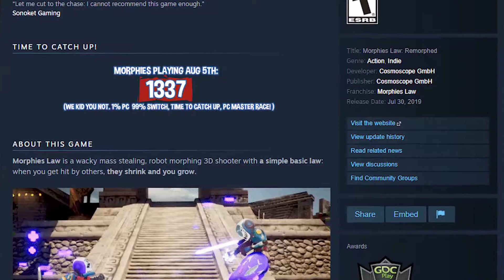It's Morphing Time! [Morphies Law]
MorphiesLaw is a wacky mass stealing, robot morphing 3D shooter with a simple basic law: when you get hit by others, they shrink and you grow.

This unique mechanic balances the game by making skilled players become big and easy to hit, whereas beginners shrink until they become difficult targets.
Key Features
Morphing robots: the Morphies have 8 body parts that grow and shrink individually, the size of each body part has a direct effect on your actions.
Plugins for your body: each body part has a unique Plugin that gives the player a powerful ability. Unlock new Plugins to create new strategies.
Make your own weapons: you can unlock weapon parts and combine them at will to make the perfect weapon for you!
Unique game modes: mass-based game modes with different goals but with one thing in common: size always matters more than kills!
Maps with unique features: every map has a unique mass-related feature that'll make it different from the rest!
Customize your Morphie: make your Morphie truly unique! Personalize your Morphie with a variety of stock and custom options!
Crossplay: full cross-platform compatibility with owners of Morphies Law on Nintendo Switch.

SSGAMERDAD10

♦ Game Information ♦
• Title: Morphies Law
• Developer: Cosmoscope GmbH
• Publisher: Cosmoscope GmbH
• Genre: FPS
• Release Date: Jul 30, 2019
• Platforms: PC and Nintendo Switch

The Gamer DAD STEAM GROUP!

♦Check out other SteelSeries gaming stuff here:♦

I am typing this on a SteelSeries Apex M800 INCREDIBLE Mechanical Keyboard.  My audio is a SteelSeries Siberia H-Series headset and I use a SteelSeries Rival 300 CSGO Fade Mouse + Qck Mousepad.

♦GamesPlanet♦

Gamesplanet is a games download website based in the UK, France, and Germany. We are not new to the field of digital distribution; we have been an officially licensed reseller since 2006. Our team consists of real gamers and we hope that you can see that in our offers :-)

Our service is legal - all of our keys come directly from the Publisher. A portion of the money that you pay for the games (not to mention the lion's share) will go to the Publisher. All the games we sell are with their express permission. With us you never have to use proxy servers to activate your game, and will never get presents from Russia or Steam gifts - and therefore you don't need to worry that your key will be blocked.